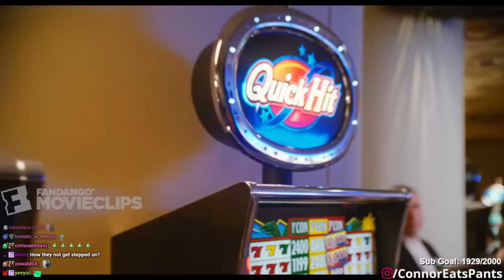The Worst Chipmunk Movie of All Time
It's time for our annual Alvin and the Chipmunks Movie stream. This year we continued the tradition with Alvin and the Chipmunks 3: Chipwrecked. Is this the best or worst in the franchise?